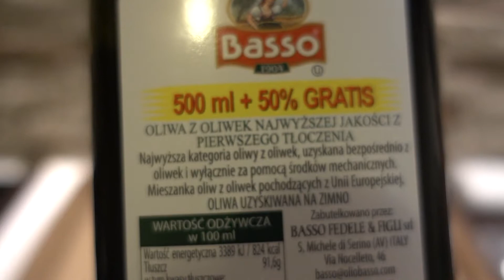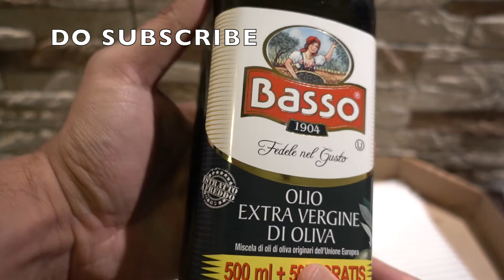Italian Basso Extra Virgin Olive Oil 1l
PEACE :)